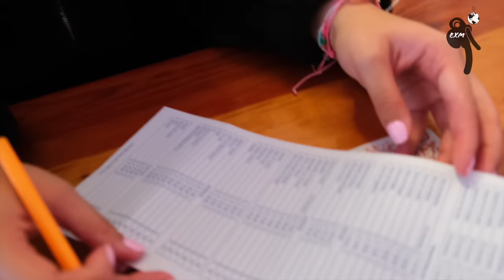EXTRANJEROS x EL MUNDO ( Ep. 211 Lisandra / Puerto Rico )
Extranjeros x el MundO platica con la Puertorriqueña Lisandra Mercado, quien lleva 2 años en México. Estas son sus impresiones: